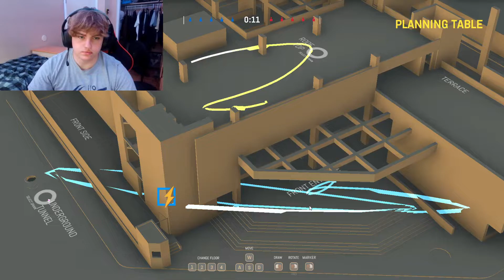Zero Hour Funny Moments #1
This is how siege should have been its amazing